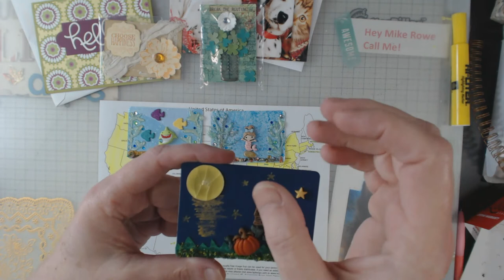ATC swap and a fun surprise!